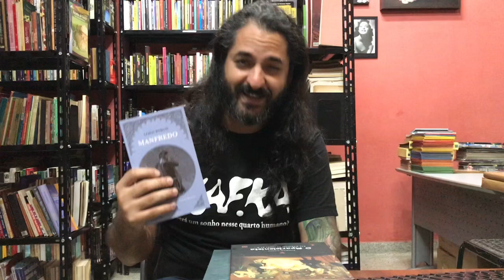“Caim”, de Lord Byron (Sebo Clepsidra)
Neste vídeo, o editor Cid Vale Ferreira apresenta a campanha de financiamento coletivo do poema dramático “Caim: Um Mistério” (1821) na tradução de Antônio Franco da Costa Meirelles.